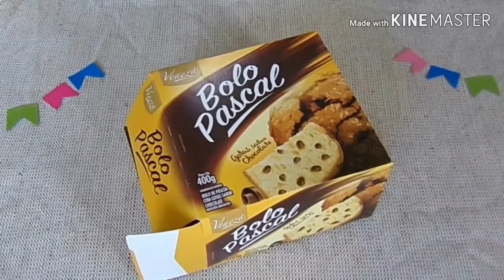Artes - 3° ano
Festa Junina